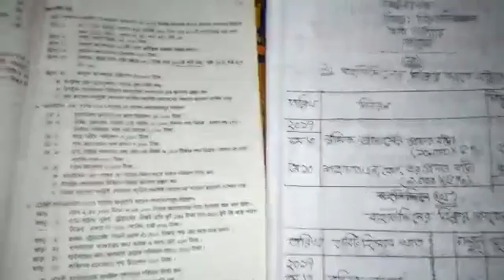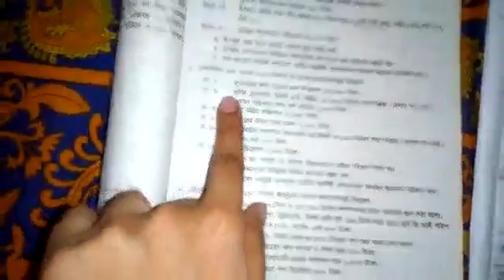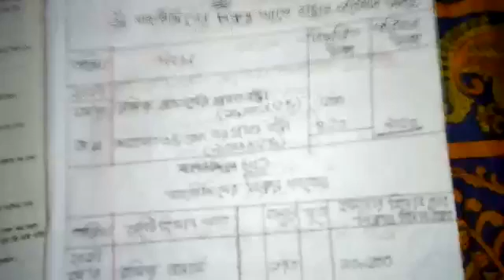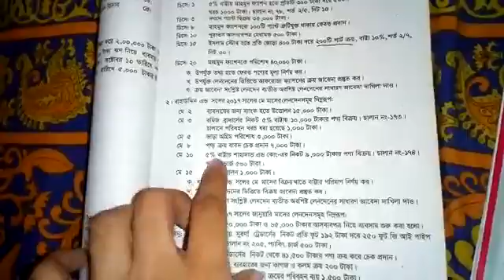Class Nine I হিসাব বিজ্ঞান I ৬ষ্ঠ অধ্যায় I জাবেদা I Light Fair School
Online Class I Teacher : Tamanna Islam